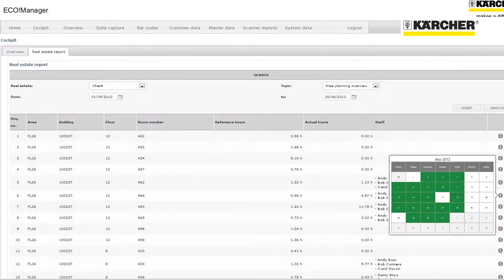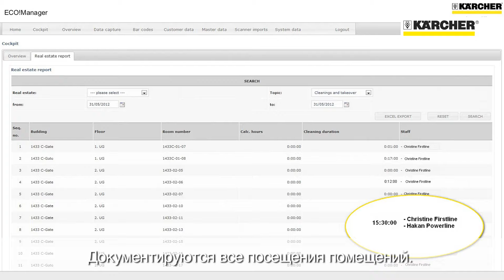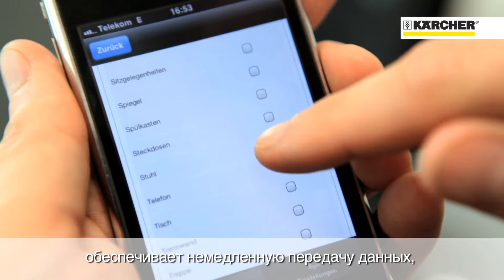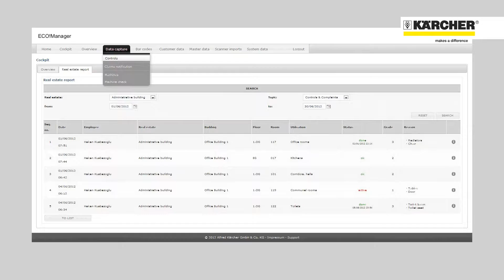Eco Cleaning Eco Manager